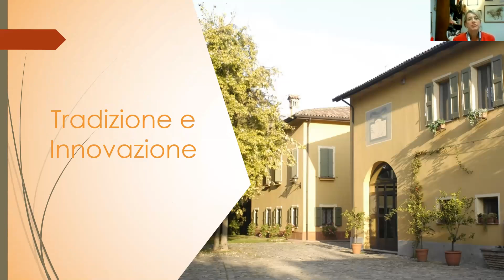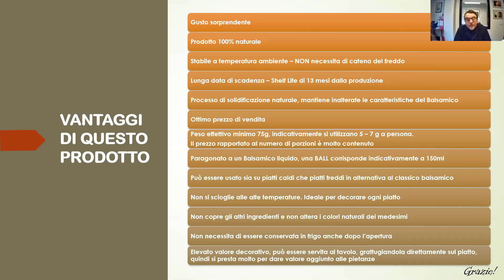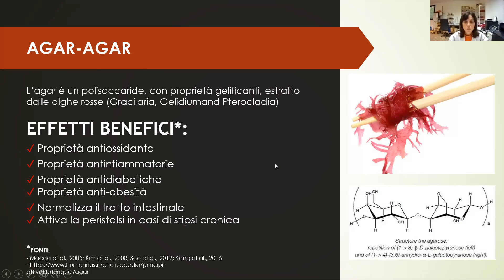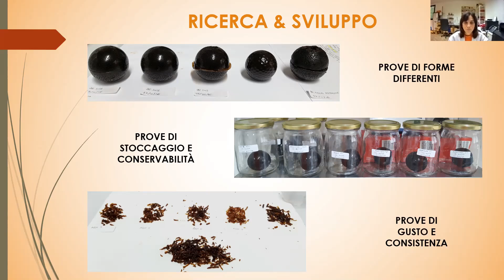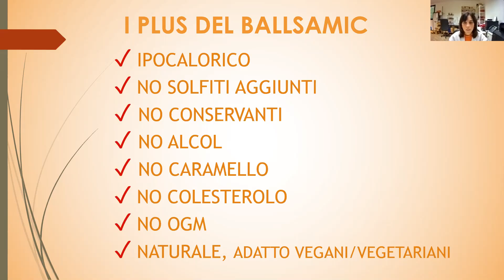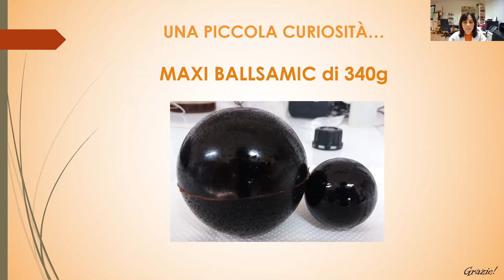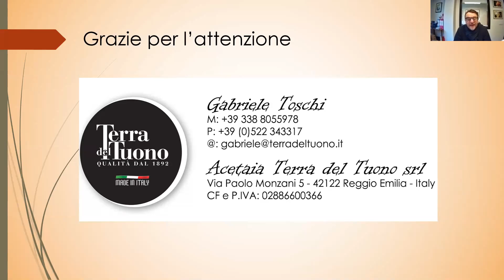Webinar Sfera con "Aceto Balsamico di Modena IGP" Terra del Tuono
In questo webinar, presenteremo una nostra grande innovazione: la prima Sfera con "Aceto Balsamico di Modena IGP" da grattugiare.

Vi spiegheremo come viene realizzata, parleremo delle sue caratteristiche e peculiarità, vi suggeriremo qualche delizioso abbinamento gastronomico.